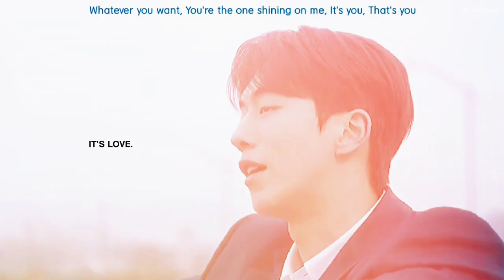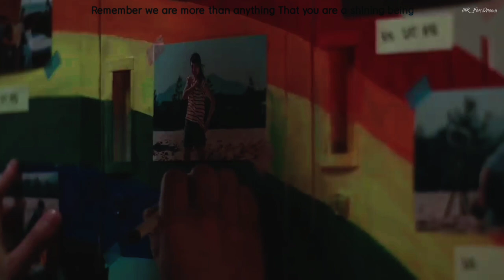STARLIGHT NA HEE-DO BAEK YI-JIN♡| Kim Taeri Nam Joo-Hyuk♡ Twenty five twenty one Baekdo Couple♡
l"K_Fan Dream" made out of love for all my K-stars,dramas~specially couples that I loved. And love making fmv to show love from our idols oppa unnies.(I DON'T OWN. any of pics or vids,songs that I used to FMV that I edited.All CREDITS to the owners,and to all our K-idols that we dream and love♡)